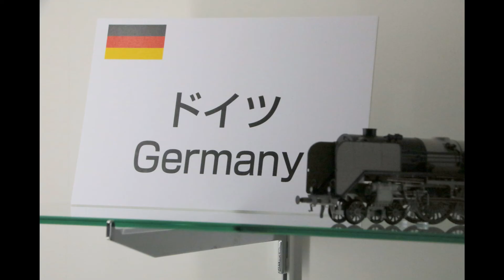20160722世界鉄道博2016（鉄道模型・ドイツ）静止画スライドショー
「横浜国際仮装行列写真館」

鉄道模型製作・収集家の原信太郎氏（1919～2014）の
未公開鉄道模型コレクション１０００両や、巨大鉄道ジオラマ
などが話題の「世界鉄道博2016」がパシフィコ横浜
展示ホールAで、7月16日（土）～9月11日（日）開催。